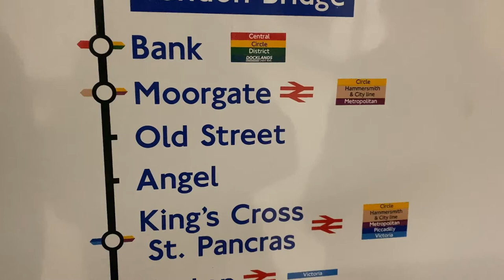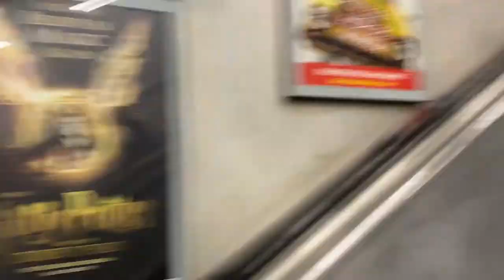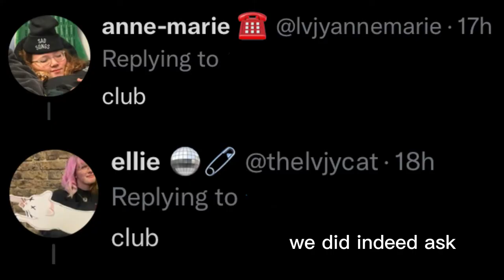9 hours in central london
hi, my name is annie. i spent 9 hours in central with my two best friends (macarena gang) and we got up to some stuff. enjoy!